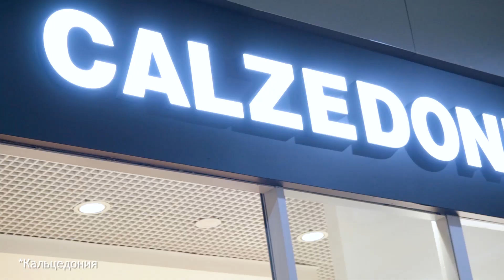Прогноз погоды на 6 июня 2021 года